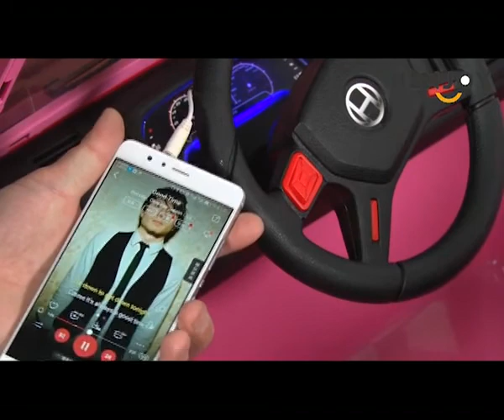JAXPETY 12V MP3 RC Battery Car Truck Kids Ride On W/ LED Lights Black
description

Color:Black

Description:
These Ride on Car are brand new and are proving a hit with kids and parents alike. They look great with their genuine badges and have a multitude of features to keep your young ones entertained.
If your child can’t reach the foot pedal or if they just need a helping hand, you can take full control with the fully functional parental remote handset.The car can be used with the in-car controls, using the pedal,
forwards/reverse gear-lever and steering wheel, or can optionally be used remotely with the parental control. The parental radio remote can operate from up to around 20m away and controls forwards/reverse and
moves the steering wheel left and right.

Specifications:
Color:Black
Optional Parental Remote : Yes
Main Material: Plastic/electronic components
charger:12V 500MA
Charging Period: 10-14 Hours Each Time
Run time : Up to 1 hour from a full charge (depending on the type of use)
Speed:3 Km/H- 5 km/H
Battery type : 2 x 6V, 4Ah
Motor type : Twin 12V motors
Seat Type : One Seater
Suitable operating surface : Firm, flat surfaces and lawns only.
Dimensions : 43.3x24x24.8 inch(LxWxH)
N.W:33.5 LBS

Package includes:
1 x Jeep style Electric Car
1 x Instruction Manual
Notice:No dry cells are included in the remote control

Product information

Color:Black

Item Weight34 poundsShipping Weight34 pounds (View shipping rates and policies)ASINB01N9VB1I2Manufacturer recommended age36 months - 5 yearsBest Sellers Rank#157,457 in Toys & Games (See Top 100 in Toys & Games)
#1,364 in Ride-On Toys & Accessories
#58,640 in Pre-Kindergarten Toys
Customer Reviews

4.1 out of 5 stars    40 ratings

4.1 out of 5 stars